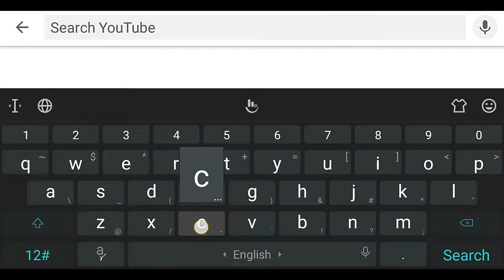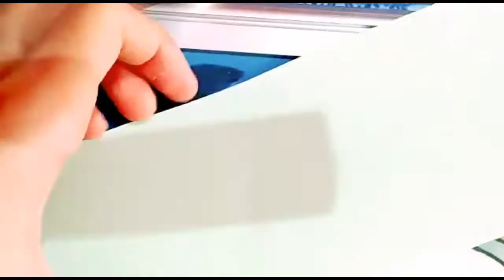DIY Easy Snowball Flower with tissue paper at home